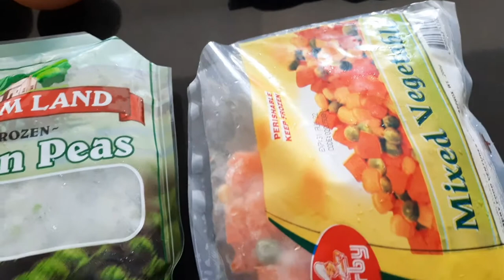MIXED VEGETABLES OMELLETE WITH CHEESE!!Broken omellete